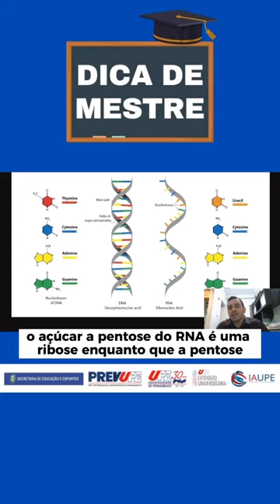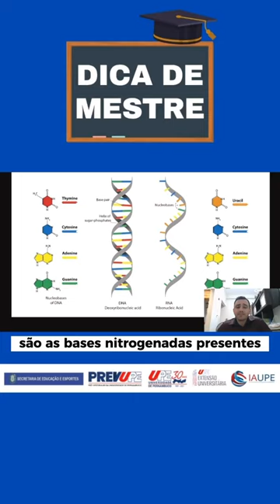BIOLOGIA DNA E RNA - PREVUPE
Dica de mestre sobre DNA E RNA. Prof. Edmaylsonn Joia

O Pré-Vestibular da Universidade de Pernambuco (PREVUPE) é uma atividade de extensão universitária, na modalidade Programa, instituído nos termos da Resolução CEPE nº. 066/2019. Tem como principais objetivos: preparar os estudantes e egressos de escolas públicas para o ingresso no Ensino Superior, por meio da oferta de um curso preparatório para o Enem, SSA e demais processos seletivos, buscando nivelar seus conhecimentos, fortalecer suas habilidades e competências nos diferentes componentes curriculares do Ensino Médio, bem como promover a formação docente. Em 2022, contamos com 43 polos distribuídos por 39 municípios do Estado de Pernambuco. As aulas foram ofertadas no formato presencial.
O PREVUPE é uma atividade realizada em conjunto pela Pró-reitoria de Extensão e Cultura da UPE (PROEC), pelo Instituto de Apoio à Universidade de Pernambuco (IAUPE) e pela Secretaria de Educação e Esportes de Pernambuco (SEE-PE), que é a financiadora integral do programa.